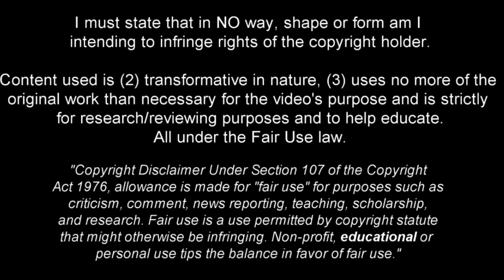Lutsharel Geertruida - Talented and Versatile